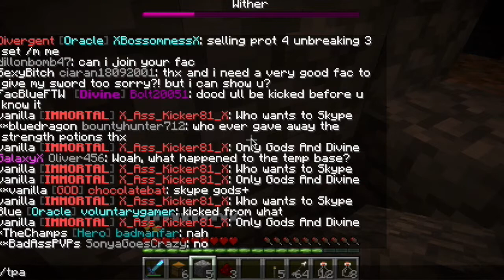Epic wither raid on relentless part 2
If you are watching this you should have seen part 1 first. Now that we see the chests what will happen next? I am playing on pvp.theacrhon.net factions red.